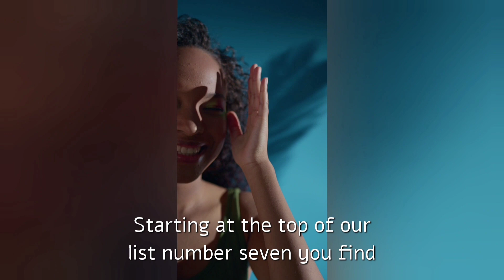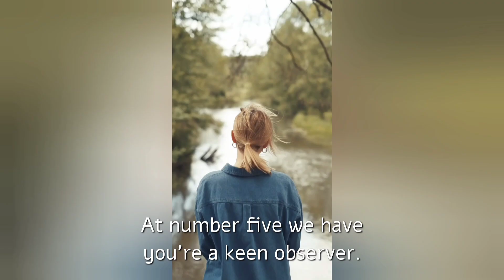7 Signs You May Be An Introvert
7 Signs You May Be An Introvert